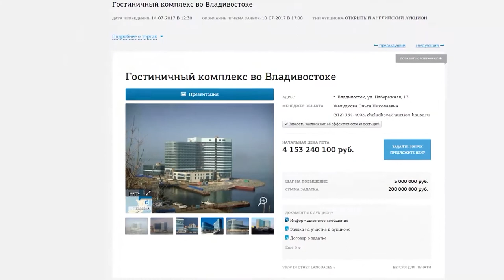Недостроенный Hyatt пытаются продать через Москву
Отель Hyatt в центре Владивостока пытаются продать уже через Москву. В столице состоялся аукцион, на котором продавался недостроенный отель на мысе Бурный. Гостиничный комплекс по системе открытых английских торгов, то есть - на повышение. Начальная цена лота - 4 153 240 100 руб. Шаг аукциона - 5 миллионов. Продажей занимается российский аукционный дом – компания специализируется на продаже активов крупнейших гос. компаний и частного бизнеса. Для продажи пятизвездочного Hyatt во Владивостоке были созданы поэтажные планы на двух языках, наглядный видеоролик, а также буклет на английском языке с проектом отеля. Чем именно завершились торги - результаты в открытом доступе пока не объявлены.